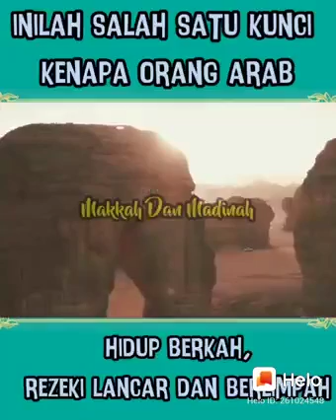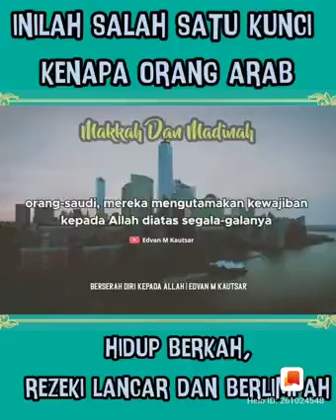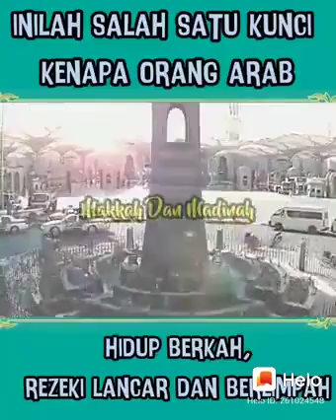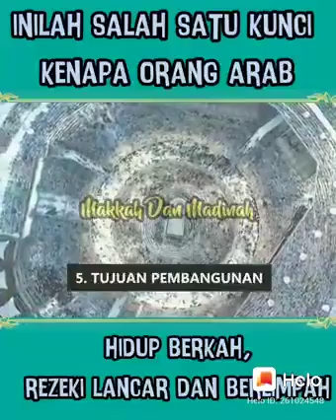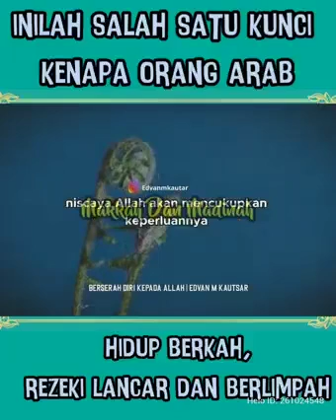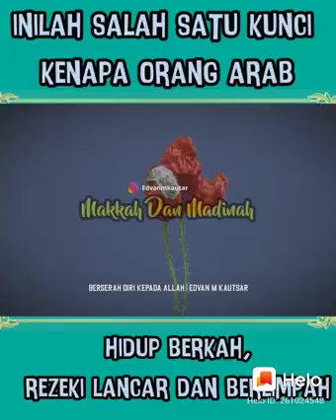Hidup berkah Rezeki Lancar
Self Reminder
Semoga Bermanfaat

Terima Kasih.

islam, muslim, ceramah, dakwah, kajian, 2020, berita islam, berita islami, fakta islam, kiamat, akhir zaman, dajjal, imam mahdi, yajuj majuj, tanpa kiamat, tanda akhir zaman, makhluk akhir zaman, binatang akhir zaman,